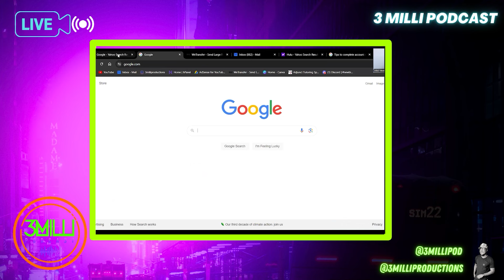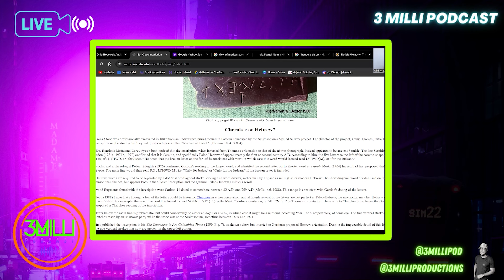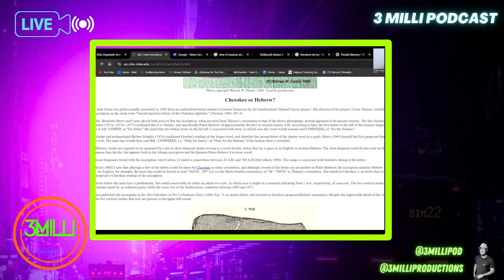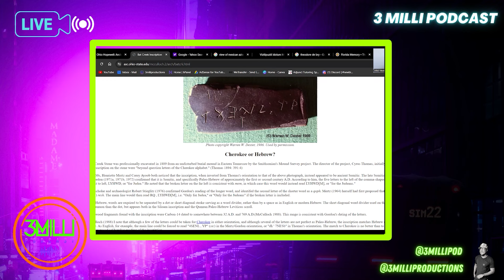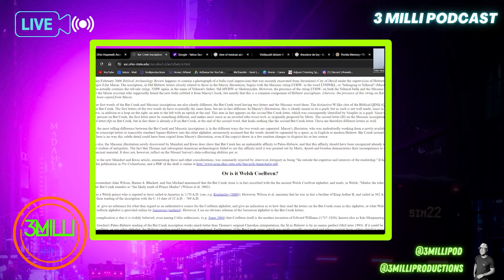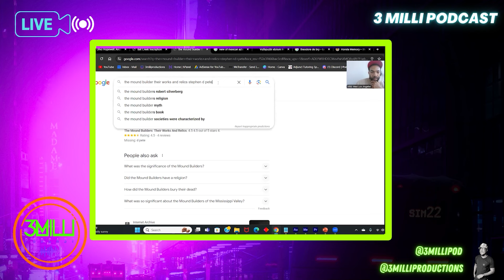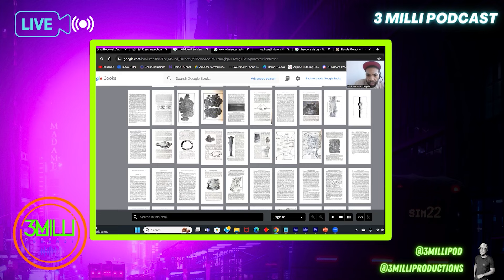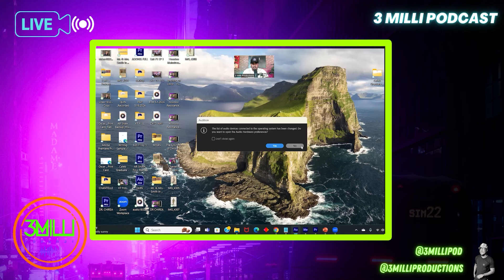Bat Creek Stone: Ancient America’s Hebrew Artifacts ft. Wild West Los Angeles | Interview Clip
Peace, family! Thank you for tuning in to this interview clip featuring Wild West Los Angeles.